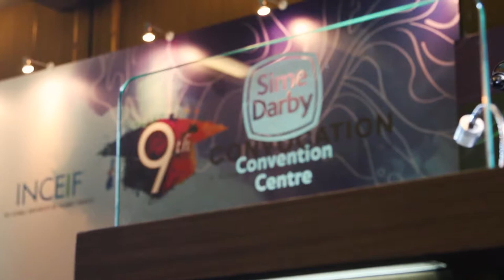INCEIF 9th Convocation (2017)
A video prepared by INCEIF SRC to be premiered during the Graduation Dinner & Alumni Homecoming organised on the same day.
**Credit to Brother Ishaq and his team

Venue: Sime Darby Convention Centre,  Kuala Lumpur, Malaysia

At the 9th convocation of INCEIF, a record number of 253 students graduated, representing the university’s largest since the university welcomed its first batch of 32 graduates in 2009 and has brought the number of INCEIF alumni up to a total of 1,585.

Of the 253 graduates, 25 received PhD in Islamic Finance; 1, Masters in Islamic Finance, 58 MSc in Islamic Finance, 115 Masters in Islamic Finance Practice and 41 Chartered Islamic Finance Professionals.

The top 3 countries of origin for graduates are Malaysia, Bangladesh and Somalia. They are joined by graduates from over 30 countries including from Africa, Central Asia and Europe.

Joining the ceremony were 10 participants of the Professional Certificate in Islamic Finance, a programme developed to cater for industry professionals who wish to gain knowledge in certain areas of practice, in concise yet thorough curriculums.

The graduates received their scrolls from INCEIF Chancellor, Tan Sri Dr. Zeti Akhtar Aziz at the convocation ceremony.

In acknowledging academic excellence and contributions towards the university and society, three outstanding graduates from three different program were selected as the recipients of the President’s Award. They are:
1. Mr Ruslan Nagayev of Kazakhstan, for PhD in Islamic Finance
2. Mr Muhammad ‘Arif Mohd Hodori of Malaysia, for MSc in Islamic Finance
3. Ms Waleedha Abdul Rahman of Maldives, for Masters in Islamic Finance Practice

About INCEIF
INCEIF was set up by Bank Negara Malaysia in 2005 to develop human capital and knowledge leadership for the global Islamic finance industry. Apart from its academic programmes, which are Masters of Islamic Finance Practice, MSc in Islamic Finance and PhD in Islamic Finance, INCEIF also offers customised executive training programmes and industry-focused applied research in line with its vision to be the knowledge and thought leader in Islamic finance.
Since 2015, INCEIF’s research has been ranked 1st in Malaysia among the higher education institutions in the Research Papers in Economics (RePec) rankings. We are also the only institution to have the research of five professors recognised by RePec, among the top 30 academics in Malaysia. We are ranked 40th in Asia as a university. Within the Financial Economics & Finance Department category, defined by REPEC, we are ranked 30th in the world.
INCEIF’s curriculum, developed from its research and with practical subject expertise from industry players, is used and adopted worldwide by various academic institutions. INCEIF faculty members,who are globally respected among the Islamic finance academia and industry, have a combined wealth of experience and diversity.